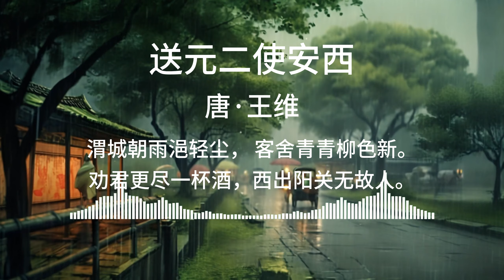送元二使安西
AI视频、谱曲演唱